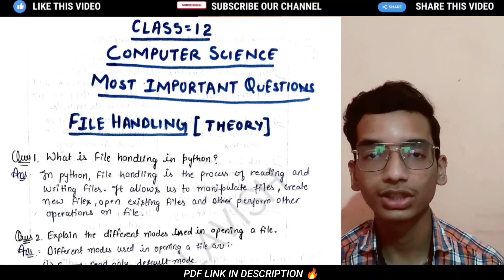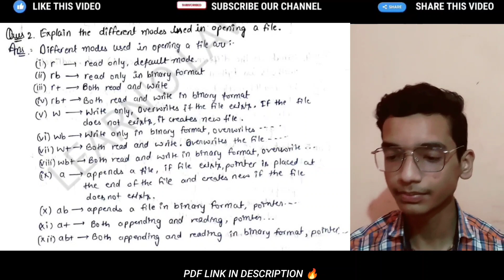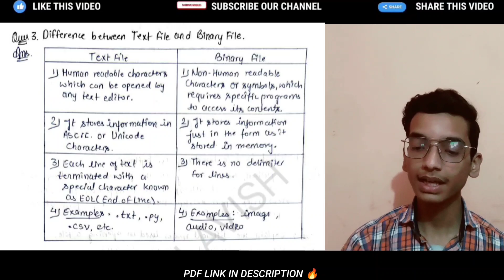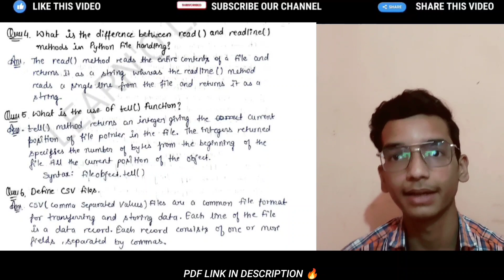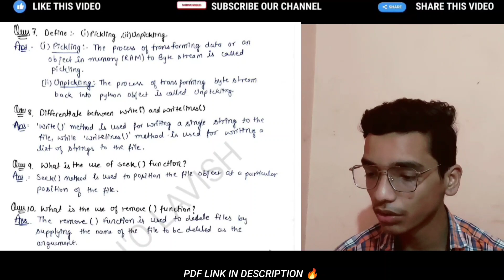Class 12 Computer Science Important Questions #1 2023 🔥(file handling)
In this video, we'll be covering the most important questions for Class 12 Computer Science in 2023. These questions are carefully selected based on the latest syllabus and exam pattern, and are designed to help you prepare effectively for your exams.

We'll be covering a wide range of topics related to file handling, including file operations, file modes, file manipulation, and the pickle module.

Whether you're a student preparing for your board exams or simply looking to enhance your knowledge of computer science, this video is the perfect resource for you. We'll be breaking down complex concepts into simple, easy-to-understand explanations, and providing you with plenty of examples and practice questions to test your understanding.

So if you're ready to boost your computer science knowledge and excel in your exams, be sure to watch this video and take notes. We guarantee that you'll find it helpful and informative!

🔴Most Important Questions Series:

1️⃣Class 12 Computer Science Most Important Questions #1

2️⃣Class 12 Computer Science Most Important Questions #2

3️⃣ Class 12 Computer Science Most Important Questions #3

🔴Previous Years Questions Series:
1️⃣Class 12 Computer Science 🔥PYQs #1

2️⃣Class 12 Computer Science 🔥 PYQs #2

🔴Rapid Revision Series:
1️⃣Class 12 Computer Science 🔥 Rapid Revision

2️⃣Class 12 Computer Science 🔥 Rapid Revision

3️⃣ Class 12 Computer Science 🔥 Rapid Revision #3

class 12 computer science important questions 2023

My name is Nitin Paliwal and I am a student of class 12th who is passionate about computer science. I started this channel on 23/06/2022 with the aim of helping students of class 11 and 12 to excel in their computer science exams.

On this channel, you'll find a variety of videos that cover topics like how to score good in class 11 and 12 computer science exams, common mistakes to avoid, lectures for class 11 and 12 computer science students, special videos for computer science students, class 11 and 12 computer science test papers, and much more.

Join our beautiful family of computer science enthusiasts and let's learn together!"